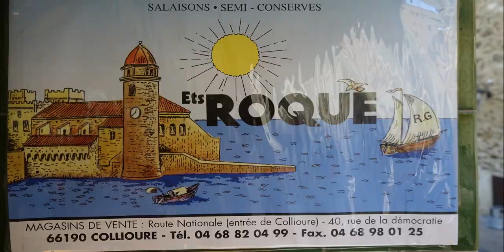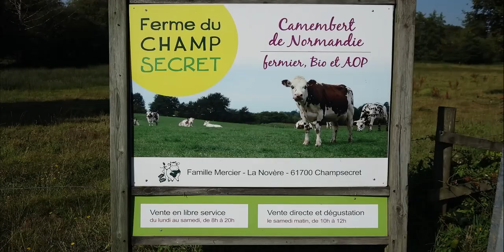Vineuse année "20 vins" !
Une joyeuse et vineuse année "20 vins" à vous grâce à ces quelques images de nos différentes escales gourmandes, et plus, au cours de cette année 2019 !